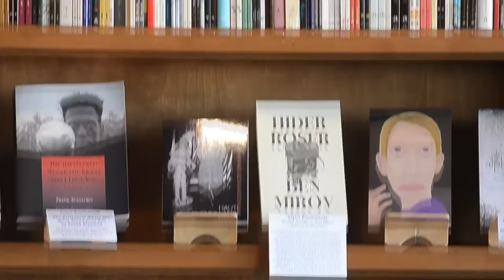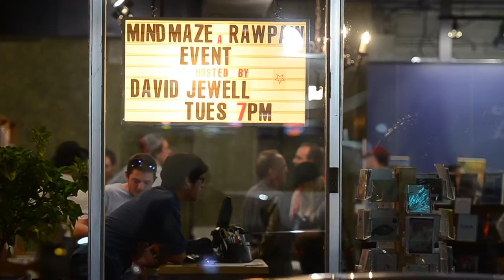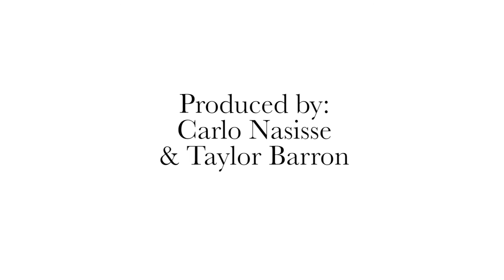Malvern Book Store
Malvern books is an independent Austin bookstore; located at 29th and Guadalupe, dedicated to exhibiting lesser known and emerging voices in the literary world.